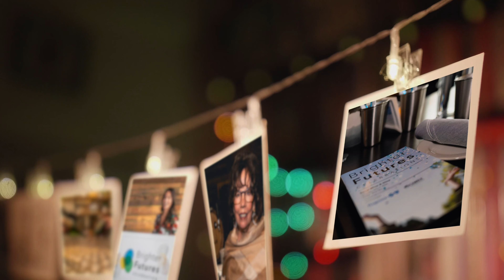Brighter Futures Celebration - Bend Oregon - 5.4.24